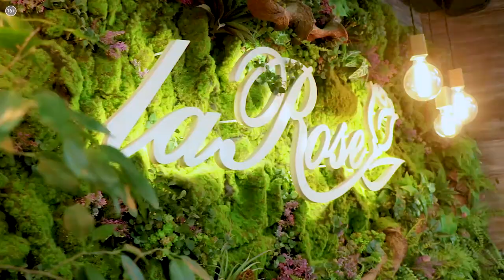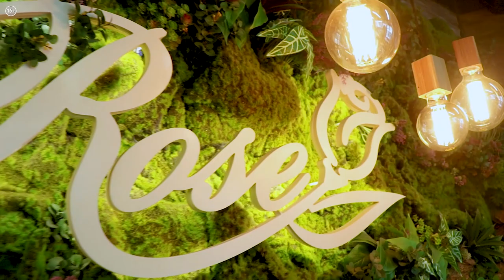Салон цветов La Rose | «Бизнес-истории» №4_от 05.01.2021 РБК Новосибирск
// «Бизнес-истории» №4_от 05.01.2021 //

Елена Лазарева поделилась с РБК историей создания цветущего бизнеса: как переключить внимание с классических алых роз и как продать «скоропорт», не уведя бизнес в минус.